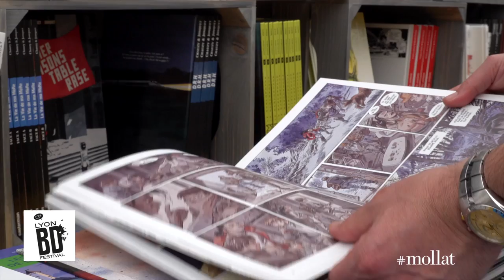Simon Lamouret - Bangalore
À l'occasion du Lyon BD festival 2018,  Simon Lamouret vous présente son ouvrage "Bangalore" aux éditions Warum.